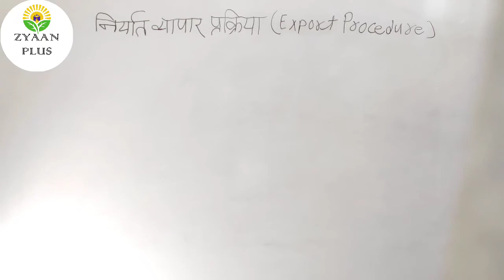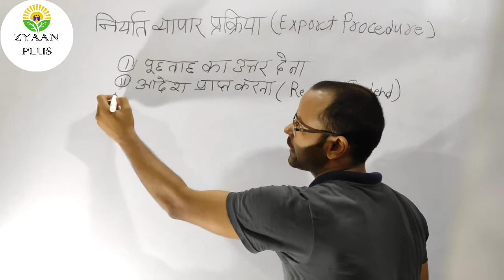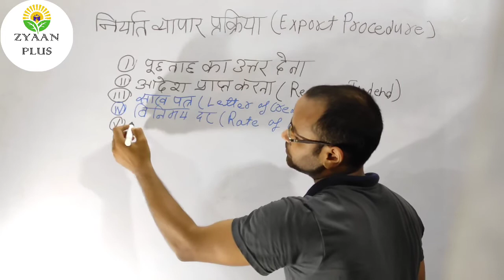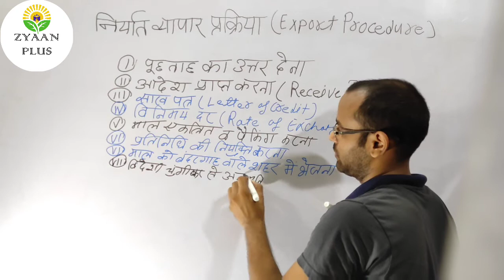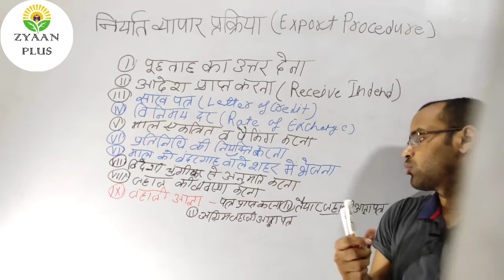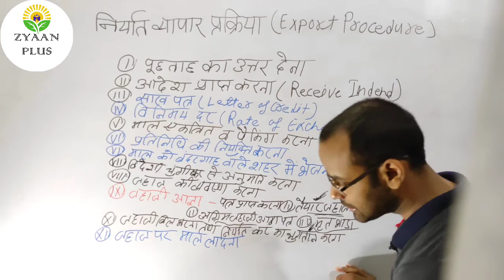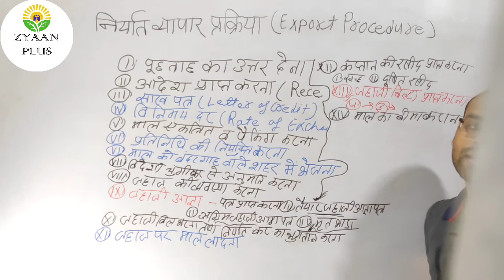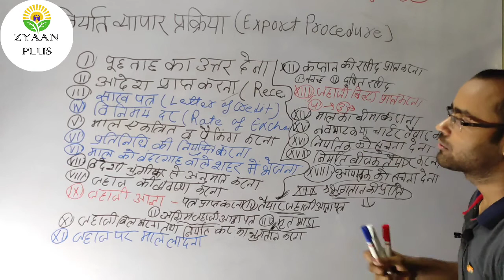Procedure of export निर्यात व्यापार प्रक्रिया commerce for ASO/EPFO/accountant/net/JRF/uppcl